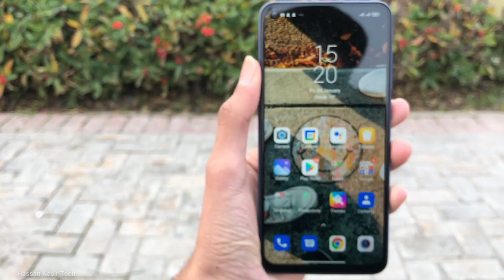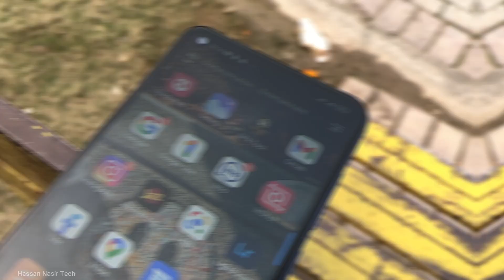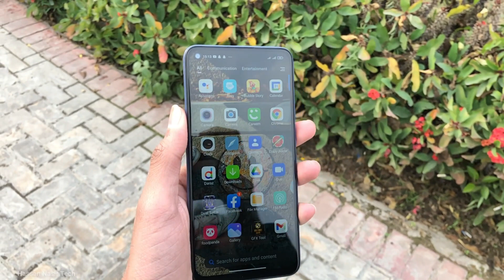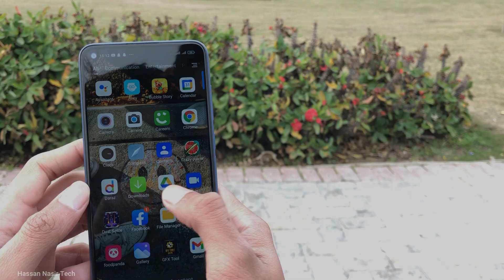Xiaomi Redmi Note 9 : Camera & Video Test | Full Review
I'm gonna Review the Camera of Xiaomi Redmi Note 9 Global Version. 4GB RAM & 128GB Storage Variant. Full Camera, Photo, Video Test & Samples with Portrait Photo Samples. Although, Xiaomi Redmi Note 9 is a good mobile in mid-range devices and physical looks are too good and Camera is also good in some aspects and average in some aspects because however it's a mid-range device.

Xiaomi Redmi Note 9 Specs:
Display: IPS LCD, 6.53 inches, 1080 x 2340 pixels, Corning Gorilla Glass 5
Varients: 64GB - 3 & 4GB RAM, 128GB - 4GB & 6GB RAM
Main Camera:
48 MP, f/1.8, 26mm (wide), 1/2.0", 0.8µm, PDAF
8 MP, f/2.2, 118˚ (ultrawide), 1/4.0", 1.12µm
2 MP, f/2.4, (macro), AF
2 MP, f/2.4, (depth)
Video Res: 1080p@30fps
Selfie Camera: 13 MP, f/2.3, 29mm (standard), 1080p@30fps